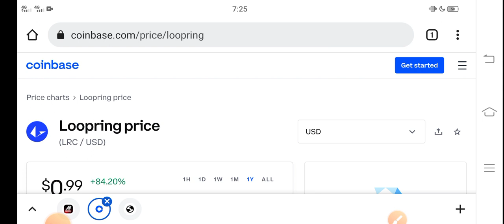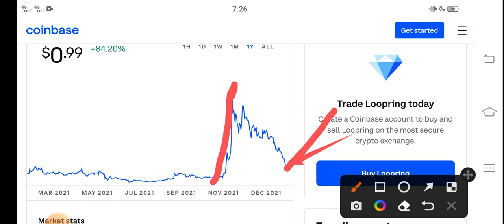Loopring BIG LOSS! || Loopring Price Prediction! LRC Today News Copy